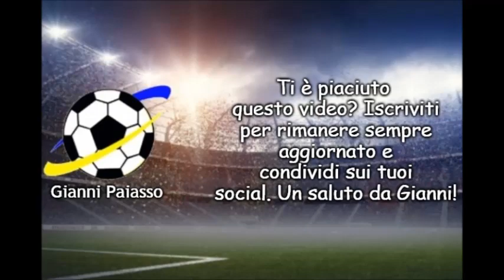RiassuntoRap - Serie A Giornata 36